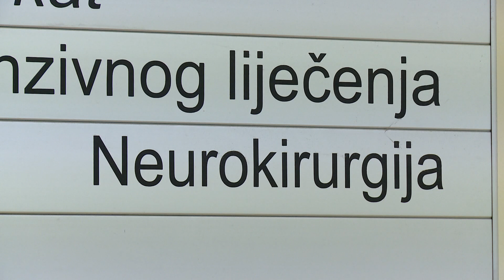U OB Dubrovnik stigao ugledni neurokirurg Ante Melada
U dubrovačku Opću bolnicu stigla su nova kadrovska pojačanja što je od velikog značaja posebice u trenutku kada je na razini Hrvatske nedostatak liječnika. Već mjesec dana dijelom neurokirurške službe  je i ugledni hrvatski neurokirurg, primarijus doktor Ante Melada.